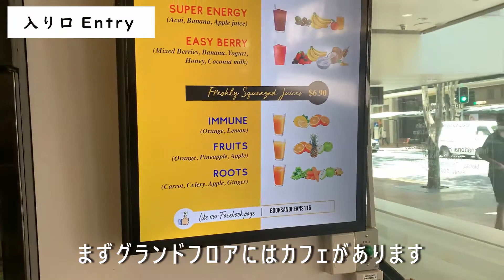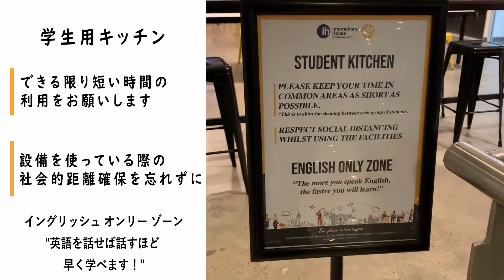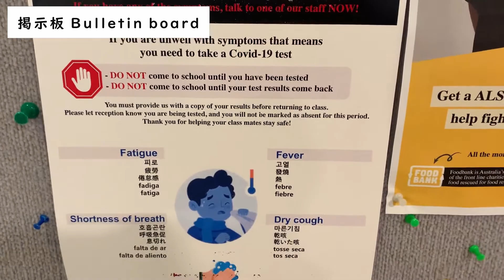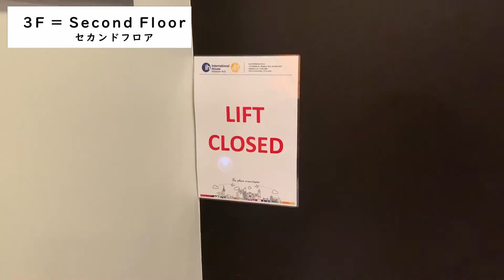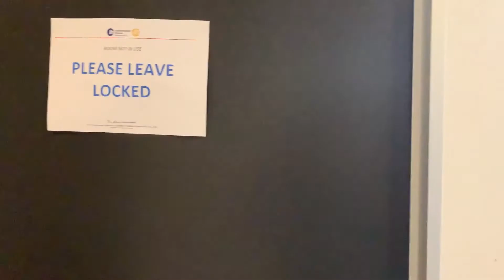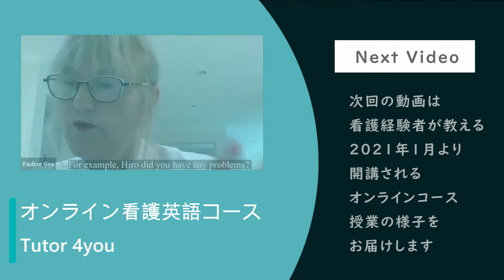【キャンパスツアー】インターナショナルハウス(ブリスベン校) 勉強だけでは物足りない、私生活も同時に満足したい学生さん必見語学学校！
オーストラリアに現地オフィスを構えるシドニー・メルボルン・ブリスベンより
現在の状況、様子をお届けします！

今回の動画は、オーストラリアのクイーンズランド州の第三都市ブリスベンにある
インターナショナルハウス校のキャンパスツアーです。
コロナ渦でのキャンパス内の規制も合わせてご覧いただけます。
語学学校だけではなくALSビジネスコースも提供している学校で一般英語コース修了後、ビジネスコースやホスピタリティーコースへ入学する学生も多く滞在する学校になります。
詳しいコース情報や学校情報は以下よりご覧ください。
ご不明な点やご質問等お気軽にお問合せください！

オーストラリアは各州ごとに異なる規制がありますので以下より最新情報をお確かめ下さい。

国境再開までの間、各都市、各州の現状情報の収集は留学時にとても大切なステップになります。
DEOWオーストラリアより「夢へ挑戦する人へ」様々なコンテンツをお届けしたいと思っています。オーストラリアのリアルな現地の様子、語学学校等のご紹介もさせていただきますので、オーストラリアでの就学・就労をご検討されている方は是非ご参考ください。

その他オーストラリアの現地情報はInstagram、Facebook、Twitterにてアップしています！

下記よりご確認ください☆
皆様からのお声をお待ちしております！

Intro Video Provided by : netza_thepooh　(Instagram)